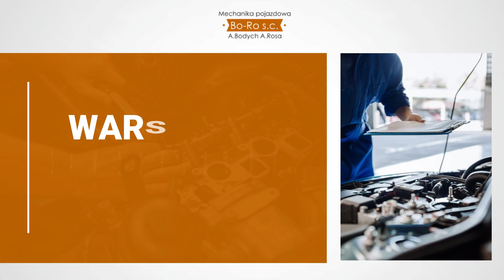Mechanika samochodowa, diagnostyka komputerowa - Bo-Ro Artur Bodych, Antoni Rosa Warszawa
MechanikaSamochodowa i diagnostyka komputerowa to nasza specjalność. Warsztat samochodowy Ro-Bo z Warszawy oferuje kompleksowe usługi mechaniczne dla samochodów osobowych i dostawczych.

Specjalizujemy się w mechanice ogólnej, gdzie wykonujemy między innymi naprawy rozrządu, rozrusznika, klimatyzacji, układu hamulcowego, a także  elektromechanice, remoncie układu zawieszenia oraz diagnostyce komputerowej. Wyposażeni jesteśmy w nowoczesne narzędzia i doświadczoną załogę, dlatego zapewniamy szybką i profesjonalną obsługę, zawsze z indywidualnym podejściem do klienta.